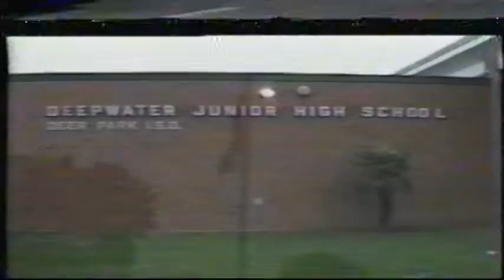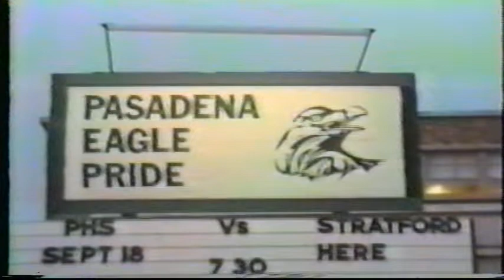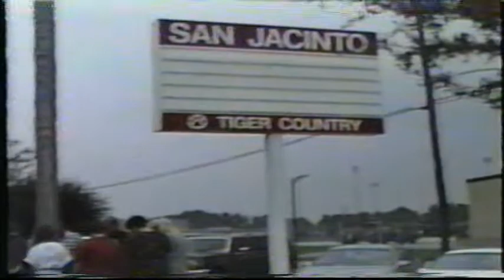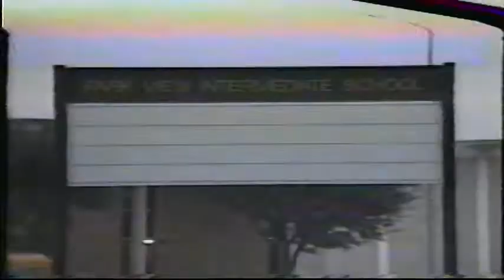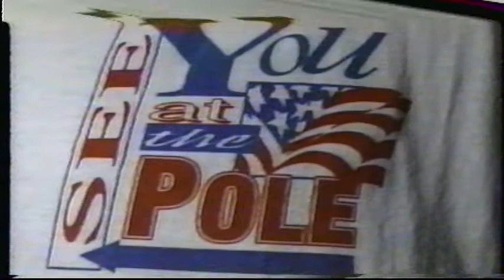See You At The Pole September 16, 1992 - Deer Park ISD, Pasadena, Texas